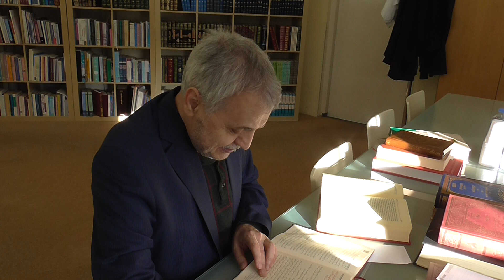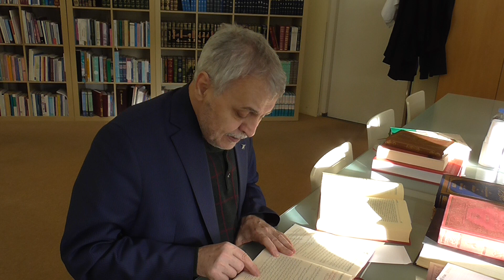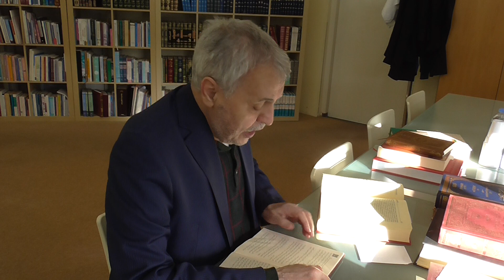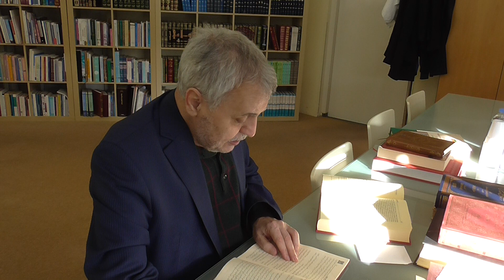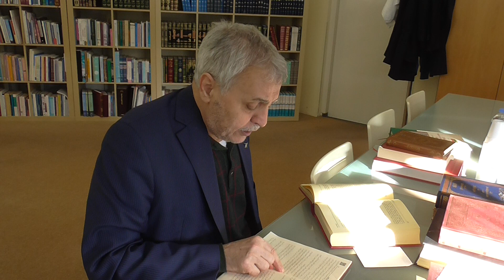Prof. Dr. Ahmet Akgündüz - İşaratül İcaz 88. Ders